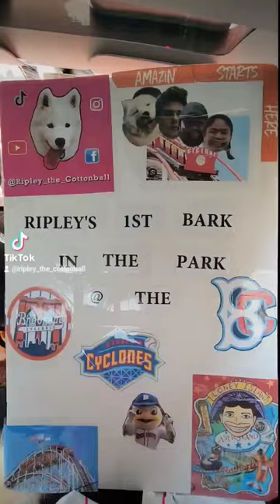Ripley The Cottonball - Brooklyn Cyclones 🐻‍❄🐾⚾️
Brooklyn Cyclones 🐻‍❄🐾⚾️